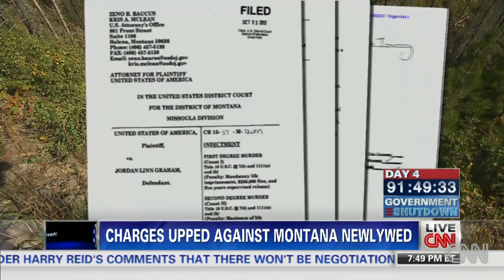Montana newlywed faces new murder charge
A grand jury has added another charge against Jordan Linn Graham, who's accused of pushing her husband off a cliff.